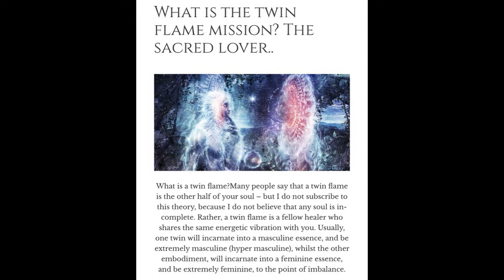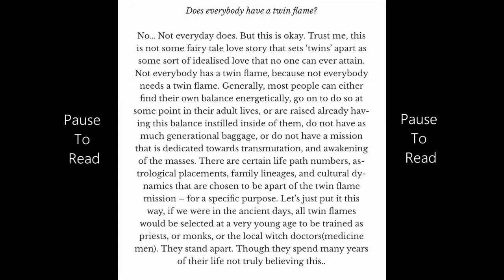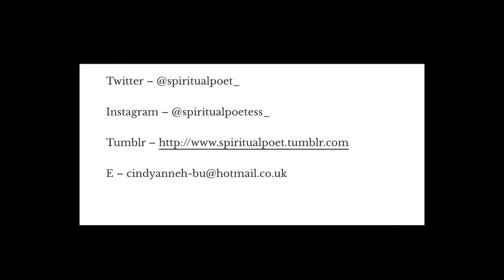THE TWIN FLAME MISSION 📄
WHAT IS THE TWIN FLAME MISSION? THE SACRED LOVER…🫂

- Does everybody have a twin flame?

My Amazon 📓

Notebook: Twin Flames

Notebook: Moon Galaxy

I Love You to The Moon and Back Inspirational Romantic Notebook

Notebook: Galaxy Theme